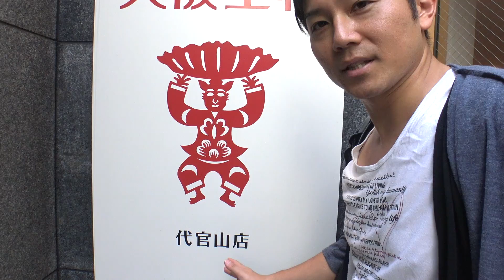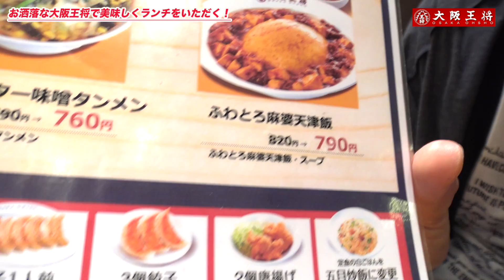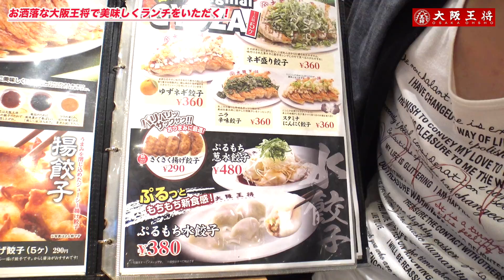【大阪王将】代官山のお洒落な店舗で、ふわとろ麻婆天津飯をいただく！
大阪王将はたまに利用するんですが、味と量のバランスが良くて満足度高いお店なんです。
今回は、ランチメニューで美味しくいただきました。
ちなみに餃子の王将とは全く違うお店です。

★大阪王将　代官山店
東京都渋谷区恵比寿西1-35-17
11:00～23:30
75席 （カウンター11席）